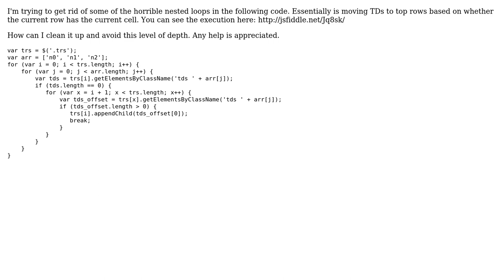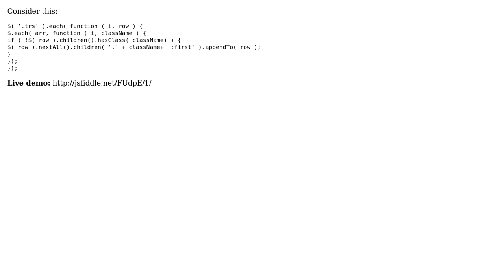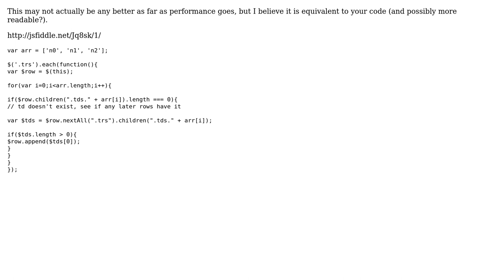Refactoring 3 level depth for loops in JavaScript (2 Solutions!!)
Refactoring 3 level depth for loops in JavaScript

With thanks & praise to God, and with thanks to the many people who have made this project possible! | Content (except music & images) licensed under CC BY-SA | Music | Images & others | With thanks to user Sime Vidas user Quill user Mike McGrath user James Montagne and the Stack Exchange Network Trademarks are property of their respective owners. You are responsible for your own actions.